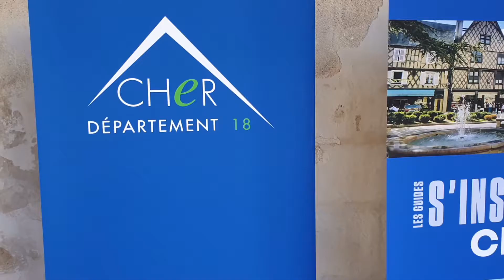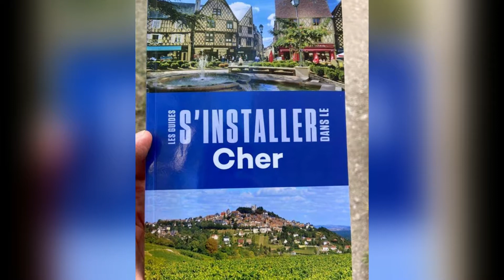Soirée lancement du guide "S'installer dans le Cher"